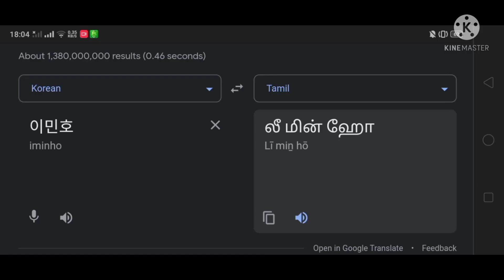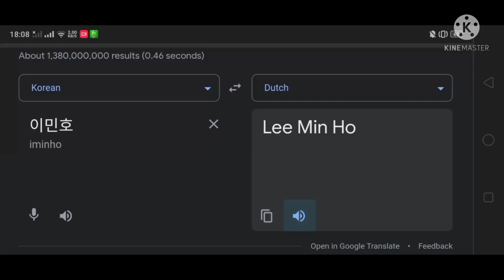Lee Min Ho in Different Language Meme (Part.2)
Part.2 : (Songlist) :
16. 🇪🇸 Spanish
17. 🇧🇪 Belgium
18. 🇧🇷 Brazil
19. 🇩🇰 Danish
20. 🇮🇳 Tamil
21. 🇮🇳 India
22. 🇧🇩 Bangla
23. 🇿🇦 Afrikaans
24. 🇮🇹 Italian
25. 🇫🇷 French
26. 🇳🇱 Dutch
27. 🇹🇷 Turkish
28. 🇺🇦 Ukrainian
29. 🇩🇪 German
30. 🇪🇹 Amharic

Thumbnail used : Lee Min Ho Went To The Ethiopia and become to be Haile Selassie.